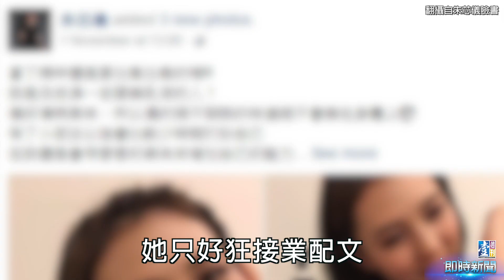【台灣壹週刊】身材臉蛋飄嬸味 朱芯儀淪接業配文維生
30歲的朱芯儀2010年憑《犀利人妻》的小三角色爆紅，隔年一舉拿下金鐘獎女配角，事業正起步，卻帶球嫁給賈靜雯的弟弟衛斯理，工作上便一路走下坡，「回不去了」。圈內製作人指出，朱芯儀生完小孩後，外型飄出「媽味」，還對劇本挑三揀四，導致戲約銳減，只能靠零星通告、接業配文維生，老公衛斯理的詞曲創作產量低，偶爾飛中國擔任唱片製作人，收入不穩，夫妻倆有時仍需靠賈靜雯金援。